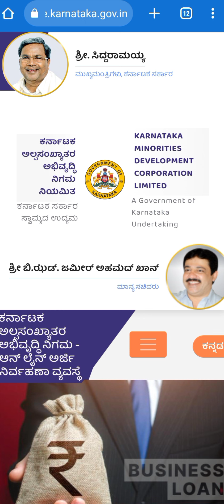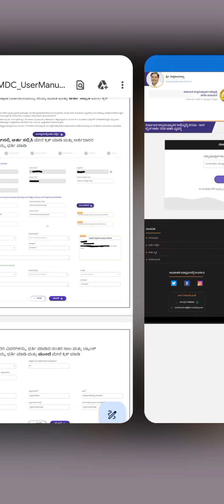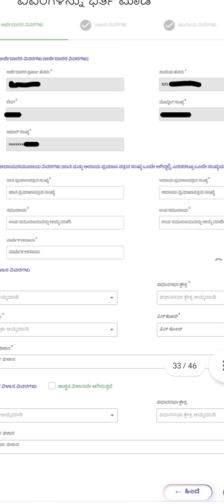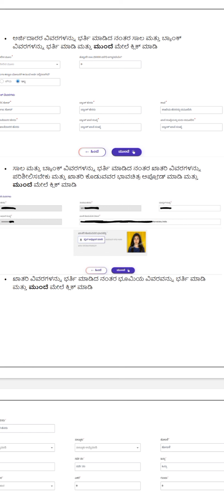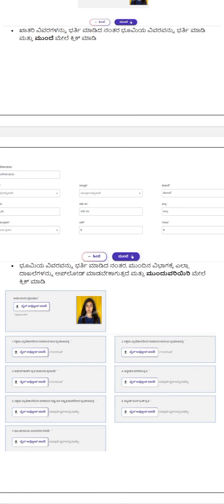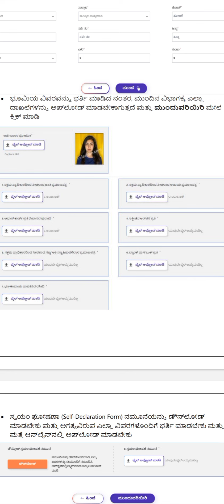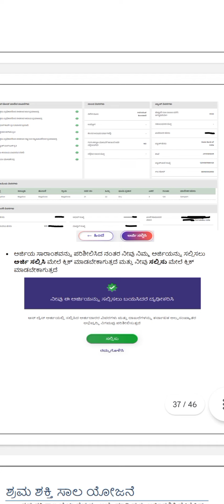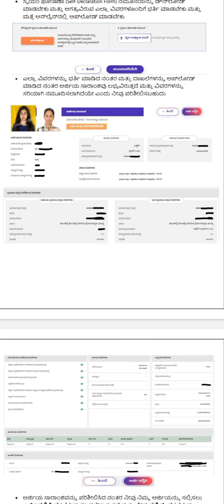Gangakalyana / kmdc lastdateextended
Ganga Kalyana yojane 2023-24 | howto apply online in Kannada
Ganga Kalyana yojane 2023-24 | online application

Detailed Video

Ganga Kalyana yojane 2023 | online application filling in Kannada

ganga kalyana yojane 2023-24 last date | ganga Kalyana yojane 2023-24 online application | how to apply ganga kalyana yojane 2023-24 | ganga kalyana yojane 2023 |  minority ganga kalyana yojane | gangakalyana documents / gangakalyana form filling / gangakalyana for minorities / Gangakalyana online application filling

kmdc loan 2023 how to apply online
Karnataka govt schemes
how to apply Karnataka govt schemes